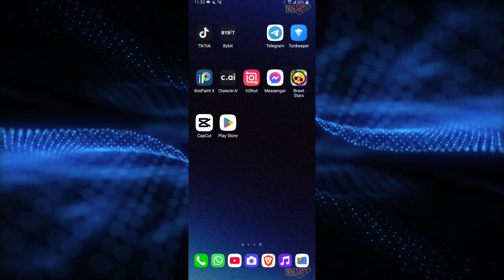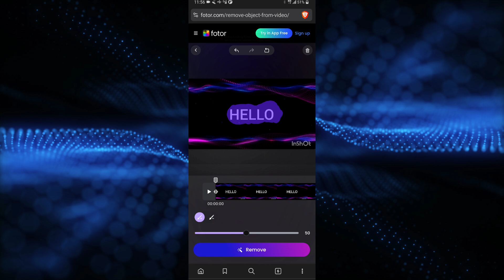How To Remove Text from Videos in InShot | Simple Steps Made Easy!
Want to remove unwanted text from your videos in InShot? 🖋️✂️ Whether it’s accidental captions, watermarks, or old text, this video will show you how to make your videos look clean and professional in just a few simple steps! 🌟

🎯 What You’ll Learn in This Video:
✅ How to use InShot’s tools to edit text like a pro 🎥
✅ Step-by-step guide to remove text easily (no stress!) 🛠️
✅ Pro tips for seamless editing without damaging your video quality 💡

✨ Key Features of This Tutorial:
🔹 Step 1: Open the video in InShot and access the text layer 📂
🔹 Step 2: Remove or replace the text layer for a cleaner look 🖊️
🔹 Step 3: Apply edits smoothly, add effects, or export your polished video 🎉

This guide is perfect for creators, vloggers, and anyone who wants to elevate their video editing game using InShot. Whether you’re a beginner or a pro, these easy-to-follow instructions will save you time and effort. ⏳💼

✔️ Content creators looking to fix or improve their videos 🎬
✔️ Anyone wanting to remove text without affecting video quality 🌟
✔️ Beginners curious about the power of InShot’s editing tools 💻

🎥 Hit Play Now!
Clean up your videos in no time! Watch this video and discover how effortless text removal can be with InShot. Elevate your content and create videos you’re proud to share! 🌈✨

- Team Daily Tech Tutor